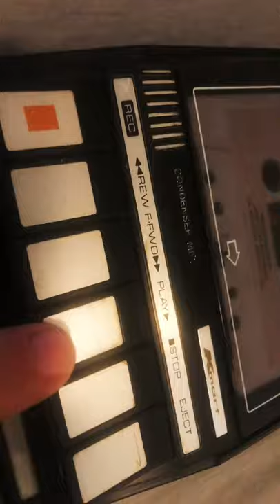Ancient Kmart C76 tape recorder feat. Bananarama